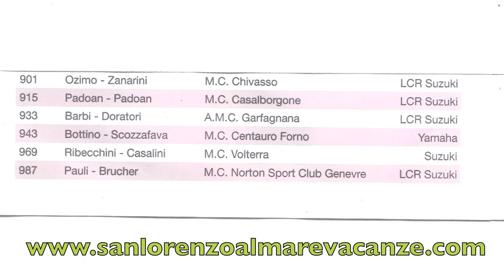Campionato Italiano Velocità in Salita 2011 Carpasio Prati-Piani Sidecar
la Classe Sidecar  al Campionato Italiano Velocità in Salita 2011 Carpasio Prati-Piani. Vittoria a sorpresa per la coppia Simon - Cerioni autori di un secondo e primo posto di manche. In seconda posizione termina la gara l'equipaggio Ozimo - Zanarini che forse anche a causa di doppiaggio di un pilota della Supermotard che procedeva ad andatura turistica si sono visti sfuggire la vittoria. Terzo gradino del podio per l'equipaggio Zecchi - Bonelli che precedono nell'ordine Bottino - Scozzafava e Barbi - Doradori. In campionato Simon - Cerioni vanno in testa con 45 punti e a seguire troviamo Ozimo - Zanarini a 41, Zecchi - Bonelli a 29 Bottino - Scozzafava a 27 e Barbi - Doradori a 23.